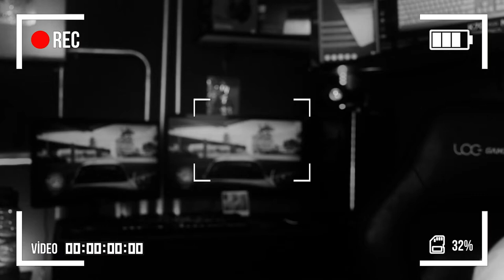TESTE DO RYZEN 5 3400G NO COD WARZONE - RODA LISO?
Fala galera aqui é o Jr Baiano, nesse vídeo mostro pra vocês o desempenho do COD WARZONE NO RYZEN 5 3400G pra você que não quer gastar muito pra jogar o COD WARZONE.
❕ LIVE TODOS OS DIAS DAS 20:00 ÀS 00:00 ❕